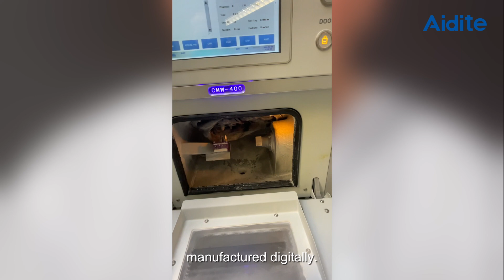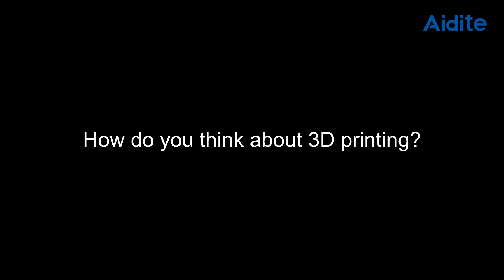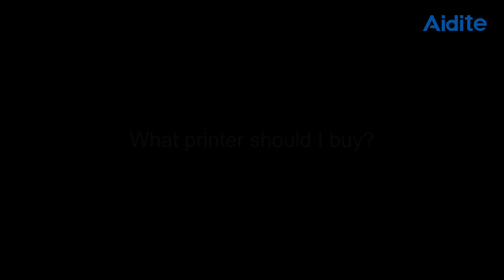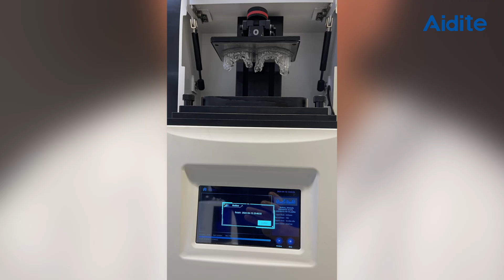Thanks to Vanik Kaufmann for sharing his insights and experience with the Aidite CPD-100 3D printer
🎉 Thanks to Vanik Kaufmann-Jinoian for sharing his insights and experience with the Aidite CPD-100 3D printer. Working with Aidite for 15 years, Master Vanik says that Aidite offers a complete solution for the dental business. When it comes to buying 3D printers, it is also important to choose a company that can provide a comprehensive solution.